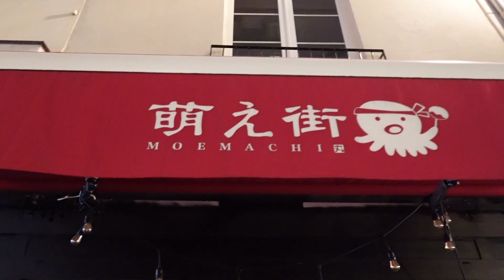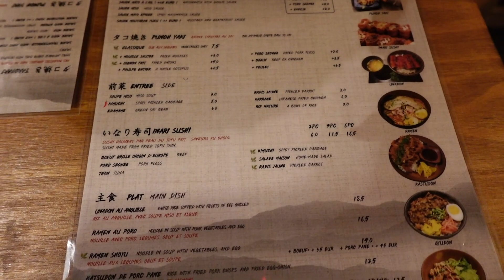A day in my life LIVING IN PARIS! Outlet shopping, Lash extension gone wrong and dinner!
Hey love! So, I'm getting used to this vlogging lifestyle. Its fun showing my experience as a black American living in Paris. This day specifically, was shopping and dinner and let me tell you, If you're ever in Paris you must visit this restaurant.

Outlet - Marques Avenue L'île-saint-Denis
address: 9 Quai du Châtelier, 93450 L'Île-Saint-Denis, France

Restaurant- Moemachi
Address: 166 Rue Saint-Denis, 75002 Paris, France

ABOUT ME
Hi! I'm Jay, a 33-year-old Black American living in Paris, France
- I love Music,  personal development and Fitness
- Always up for trying new things. You can't evolve without exposing yourself to new perspectives, activities and people.

My Equipment:
vlog camera - Sony ZV1-F
MOVO microphone
Neweer Ring light